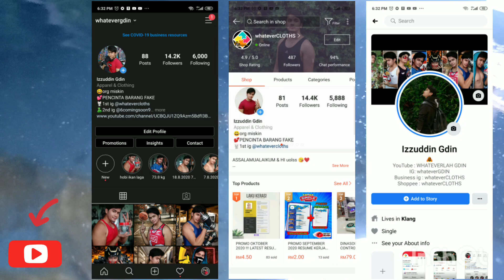PART 2 KUTU AIR INDOOR : GUNA KUBIS BUSUK & AIR BERAS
Dalam video2 yg lepas2 , saya ada nyatakan hajat saya utk sharekan cara saya simpan kutu air hidup sekurang2nya selama tiga hari. Methods ni saya combinedkan dari video2 YouTubers especially dari negata jiran kite , Indonesia ❤️

Video ni ada dua bahagian; PART 1 method agar kutu air blh tahan selama 3 hari & PART 2 (yg ni) saya akan kongsikan method agar kutu air tahan selama 7 hari 😍❤️

Antara benda2 yg penting agar kutu air hidup lama ( at least 3 hari) adalah :

1) air pump
2) air PERAM
3) kubis busuk
4) air BERAS
5) yeast

Nak tahu lebih lanjut sila tonton video ini ya 😝❤️

LINK CHORELLA SHOPEE
Check out Chlorella (Green Water) for RM5.00. Get it on Shopee now!